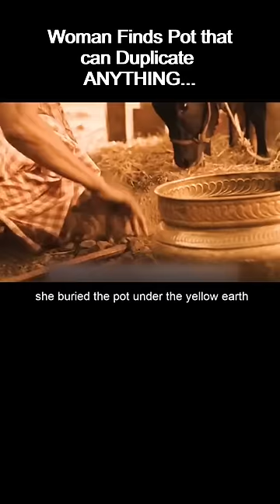Man Becomes Billionaire because of a Pot